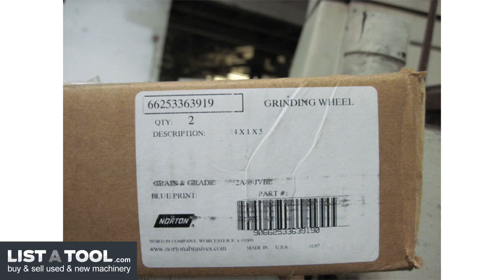Okamoto ACCUGAR 124N Horizontal Reciprocating Surface Grinder